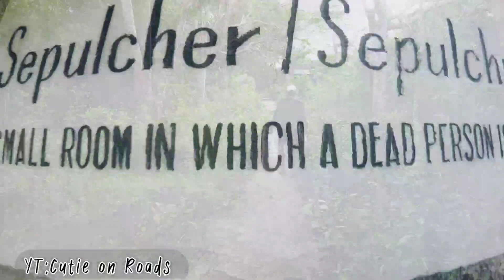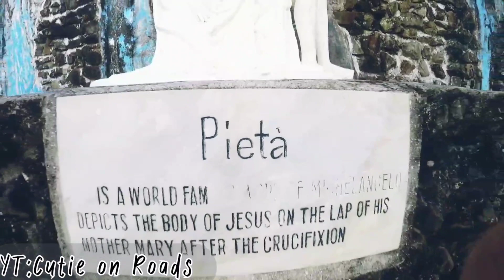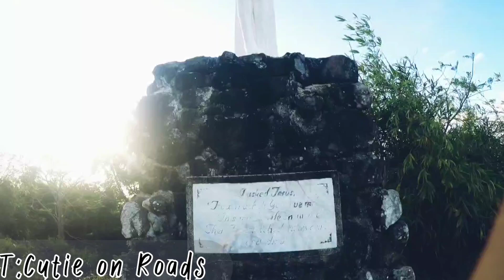lakas maka throwback enchanted forest everyone djimini2 goprohero5 fypシ゚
isang Lugar naman ang ating explore dito sa cawayan ito ang begia Foothill Prayer mountain, isa sa mga dinarayo na lugar dahil merun itong kakaibang view at fresh na hangin